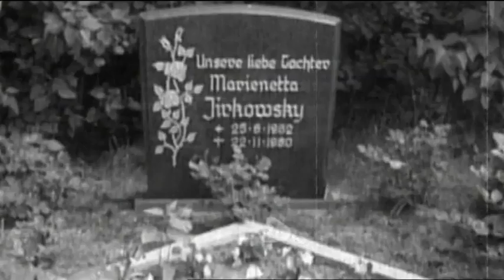Item Berlijnse muur SchoolTV-weekjournaal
Het SchoolTV-weekjournaal is een nieuws-, en actualiteitenprogramma voor kinderen van 10-12 jaar. In dit item wordt uitgelegd wat de Berlijnse muur is, waarom de muur is gebouwd. En onder welke omstandigheden de Oost- en West-Berlijners moesten leven.